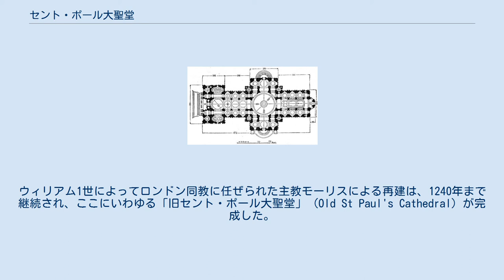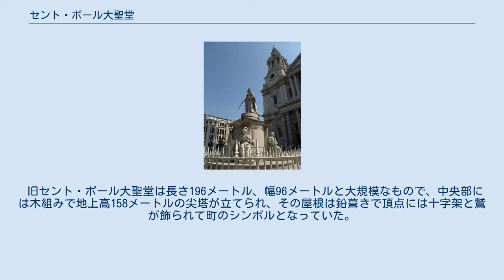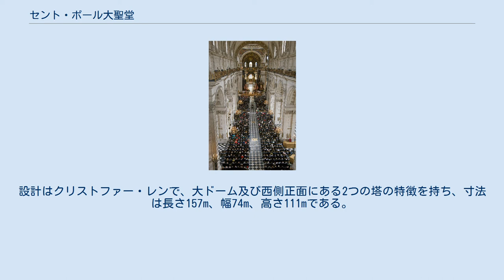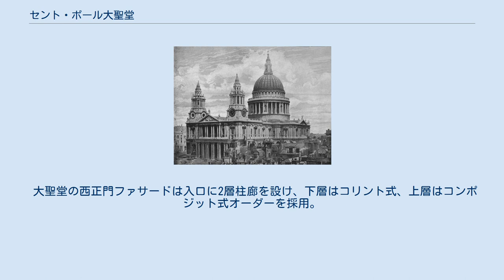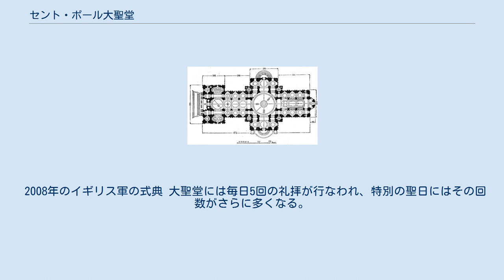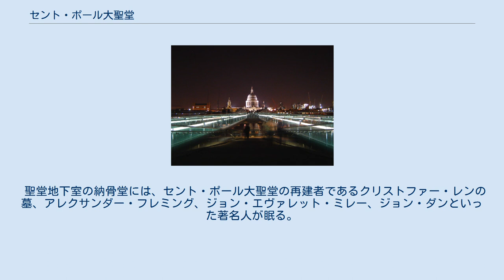セント・ポール大聖堂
大聖堂の上空写真 セント・ポール大聖堂（セント・ポールだいせいどう）、もしくは聖パウロ大聖堂（せいパウロだいせいどう、英：St Paul's Cathedral）は、ロンドンの金融街、シティ・オブ・ロンドンにある大聖堂である。
イングランド国教会ロンドン教区の主教座聖堂で、聖パウロを記念する。
 旧セント・ポール大聖堂（1561年）(Old Saint Paul's) ロンドン最初のセント・ポール大聖堂は607年頃建設された。
この木造の建造物はその後焼失、7世紀後半にかけて石造の聖堂が建てられたが、アングロ・サクソン年代記によると、この2代目セント・ポールは10世紀半はヴァイキングによって焼き払われた。
3代目の聖堂はサクソン人によって建てられたが、1087年、再び焼失した。
ウィリアム1世によってロンドン同教に任ぜられた主教モーリスによる再建は、1240年まで継続され、ここにいわゆる「旧セント・ポール大聖堂」 (Old St Paul's Cathedral) が完成した。
 旧セント・ポール大聖堂は長さ196メートル、幅96メートルと大規模なもので、中央部には木組みで地上高158メートルの尖塔が立てられ、その屋根は鉛葺きで頂点には十字架と鷲が飾られて町のシンボルとなっていた。
1447年に尖塔は落雷によって破壊されるが15年後に修築された。
しかし、1561年に再び落雷し、大聖堂の屋根全体に延焼する火災へと発展してしまう。
その後、エリザベス1世も復旧に関心を寄せたが再建資金は完全には集まらず、屋根だけの復旧に留まった。
 セント・ポール大聖堂の身廊 セント・ポール大聖堂のクワイヤ 17世紀に荒廃した旧セント・ポール大聖堂の再建計画の気運が高まり、イニゴ・ジョーンズやクリストファー・レンがゴシック様式にイタリア・バロックを折衷した再建案をまとめていた。
しかし、再建案が実現する前に1666年のロンドン大火によって、旧セント・ポール大聖堂は完全に焼失してしまった。
 その後、国王チャールズ2世の勅命により、1675年から35年の歳月をかけて建築されたのが現大聖堂である。
設計はクリストファー・レンで、大ドーム及び西側正面にある2つの塔の特徴を持ち、寸法は長さ157m、幅74m、高さ111mである。
バロック様式の傑作といわれている。
 中央ドームの 「ささやき回廊」と呼ばれるドーム回廊のフレスコ画はジェームズ・ソーンヒル (James Thornhill)が描いた。
内陣の装飾や木造彫刻はグリンリング・ギボンズの作品。
 大聖堂の西正門ファサードは入口に2層柱廊を設け、下層はコリント式、上層はコンポジット式オーダーを採用。
柱廊上部のペディメント内は聖パウロがダマスクスで伝道する光景のレリーフ、ペディメントの頂には聖パウロの彫像がある。
大聖堂西正門前にはセント・ポール大聖堂の再建当時の君主、アン女王の銅像がある。
 1930年代に、歴史的ランドマークであるセント・ポール大聖堂の視覚的独立性を保持するために、シティ内での建物の高さを制限する「セント・ポール・ハイト」と呼ばれる建築基準が定められ、その後に新造される建築物は、高さのみならず建築意匠もセント・ポール大聖堂の景観を損ねないように配慮されている。
 1941年の第二次世界大戦下、ドイツ軍による空爆の際に大聖堂も甚大な損壊を受けたが、当時の首相ウィンストン・チャーチルが「セント・ポールは、まだ建っているかね」と尋ねた言葉は有名である。
 2008年のイギリス軍の式典 大聖堂には毎日5回の礼拝が行なわれ、特別の聖日にはその回数がさらに多くなる。
 礼拝以外、大聖堂見学には入場料が必要となった。
大聖堂の床から85メートルの高さにあるドーム上の塔の付け根部分まで階段で上がることができ、そこからロンドン市内を一望することが可能である。
 ウェストミンスター寺院が「イギリス王室の菩提寺」とたとえられるのに対して、セント・ポール大聖堂は「市民の大聖堂」として古くからロンドン市民に親しまれてきた。
セント・ポール大聖堂は英国が関わった二度の世界大戦の勝利を祝賀する式典の場とされてきた。
古くはエリザベス1世女王による無敵艦隊撃滅記念式典がある。
20世紀に入って王室との繋がりはますます強くなり、また、荘厳な伝統行事は次々と加えられ、国家的、国民的象徴としての重...